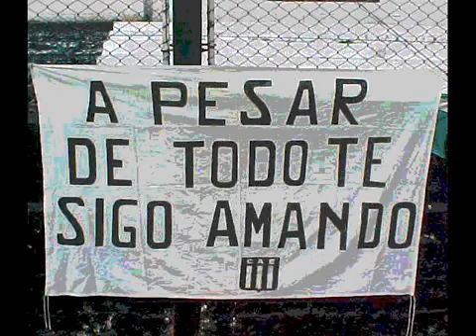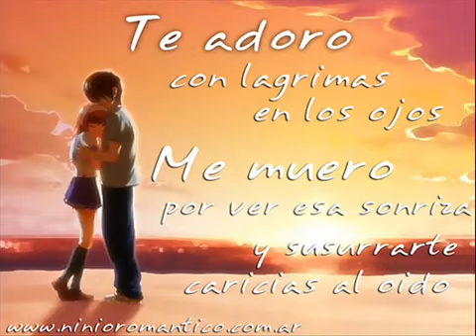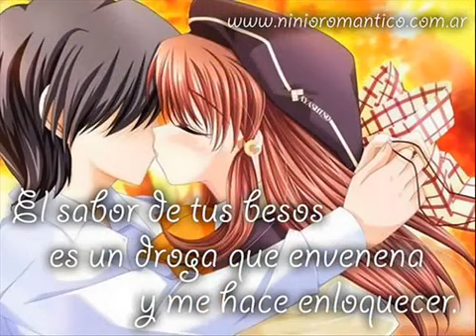Grupo exterminador te sigo amando